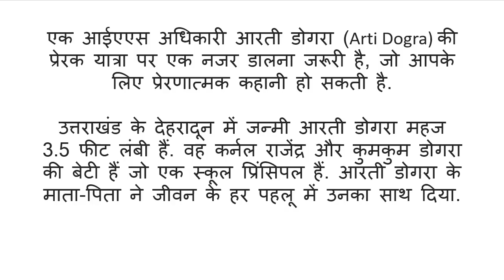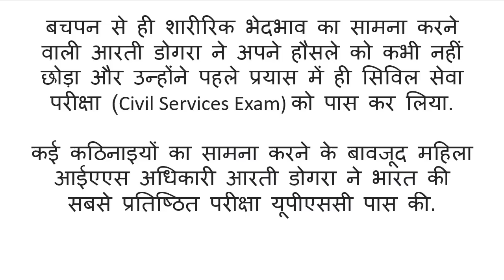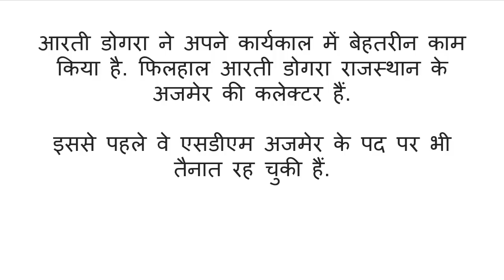UPSC Topper IAS Arti Dogra | Arti Dogra The 3.5 Ft Tall IAS Officer | UPSC Preparation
Study Lover Veer Official App Someone truly said, 'There is nothing impossible to him who will try' and these words are very small to describe this IAS Officer, Arti Dogra, who dared to dream and defined success.

If you're courageous enough and work hard with a true passion to get something like Arti Dogra, then you will surely achieve the greatest success.

Thank YoU. VeeR